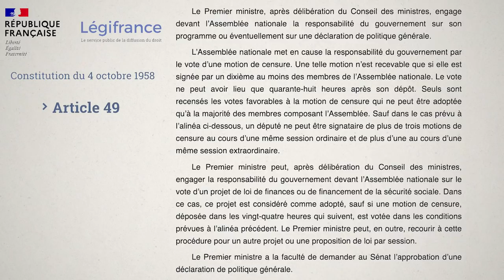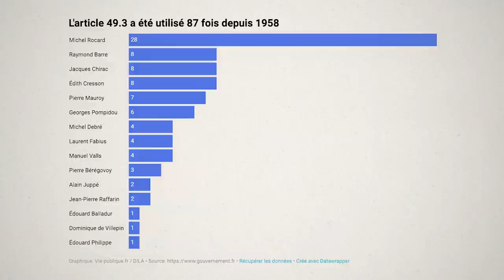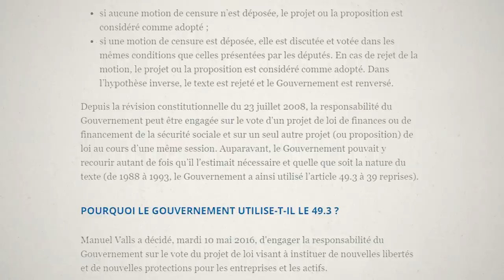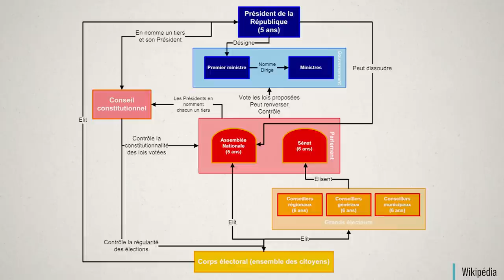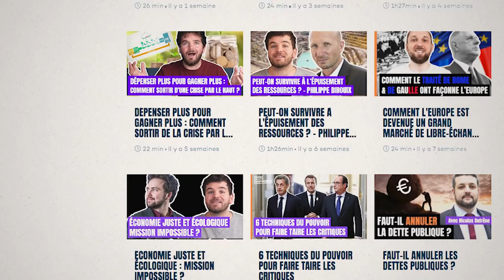4 ARMES DU GOUVERNEMENT POUR DOMINER LES DÉPUTÉS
Dans cette deuxième vidéo sur le pouvoir dans la 5ème République, on voit comment le Président et son Gouvernement tiennent leur pouvoir sur les lois, et 4 armes qu'ils ont pour tordre la main des députés. 49 3, vote bloqué, ordonnances, procédure accélérée : vous comprendrez tout à l'évolution des pouvoirs en France et verrez pourquoi les députés en ont de moins en moins.